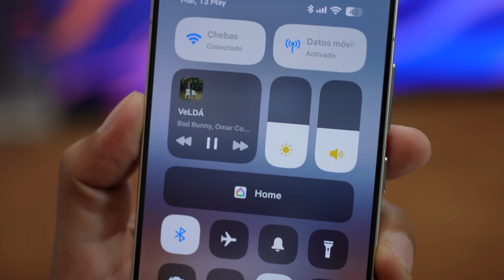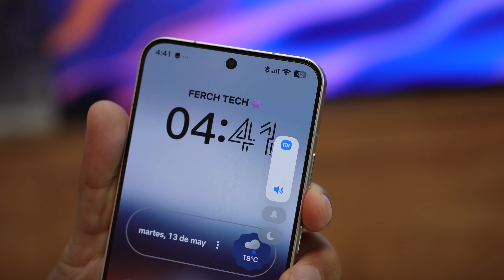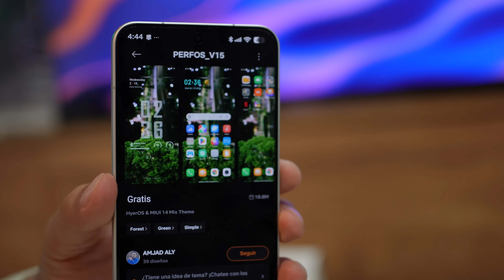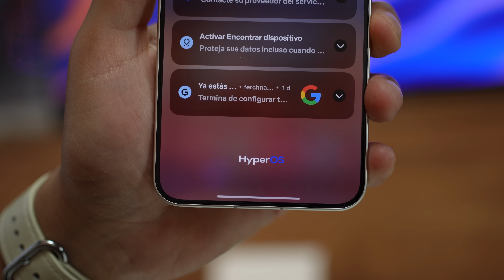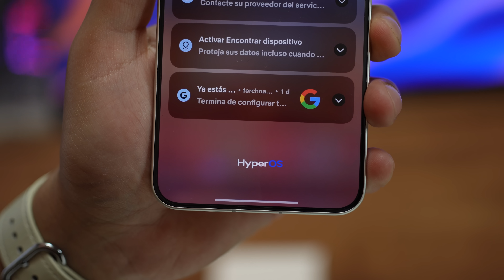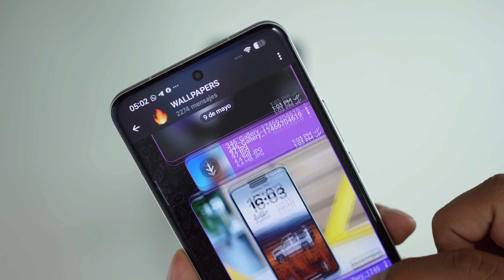HyperOS 1 y 2: MODIFICA al Máximo el CENTRO DE CONTROL de tu Xiaomi Redmi o POCO (TEMAS NUEVOS)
Increíble modificación al centro de control de tu xiaomi, cambia de color, estilo y diseño al que tu quieras en tu xiaomi, redmi y poco! Compatible con HyperOS 1 y 2, sin duda se verá espectacular.